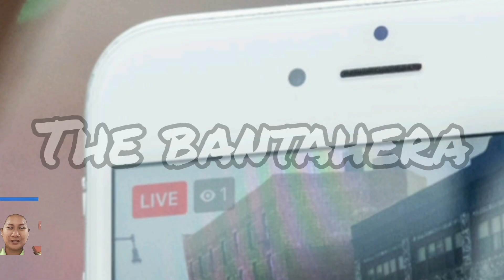INIT SA MAGDAMAG: Nag- aalab Na Takot || Full Teaser September 2, 2021